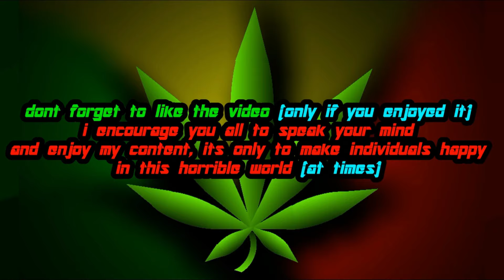Assassin's Creed IV: Black Flag | Custom Tartan Robes (MOD)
so here is some gameplay in AC4 with some neat Tartan robes i made!!

mod requires Resorep to use the skin - the pack has everything you'll need